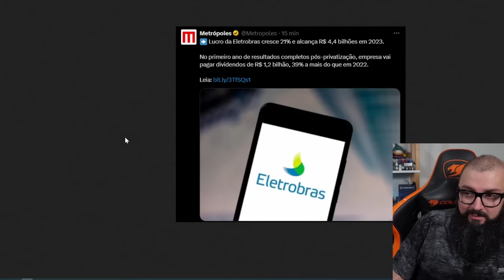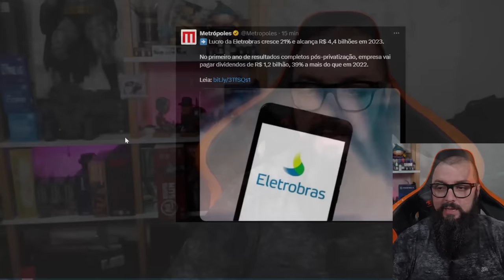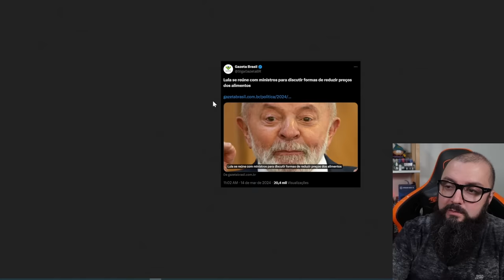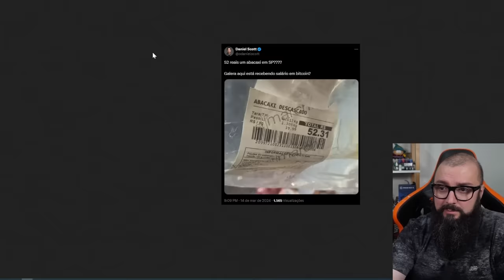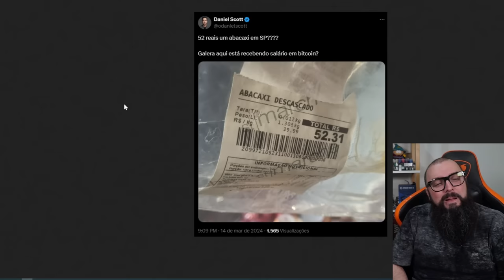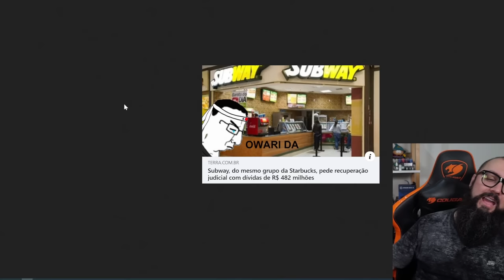Relatos de Um Ex-Funcionário Publico e Redução de Preços de Alimentos !